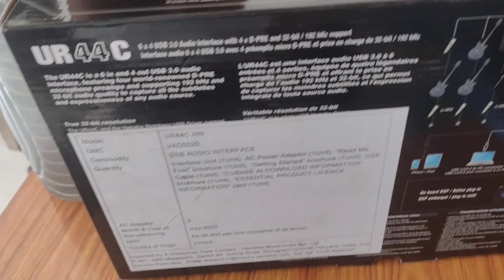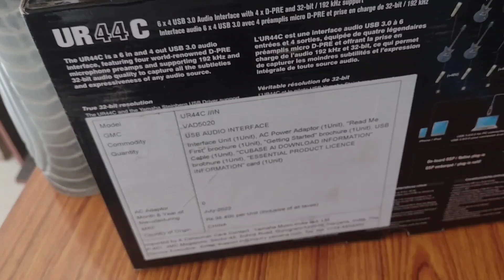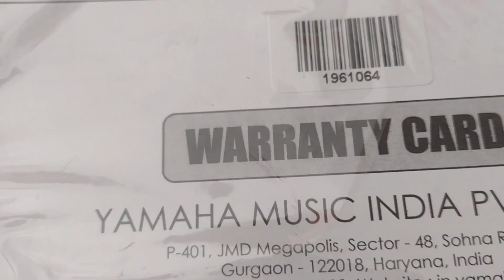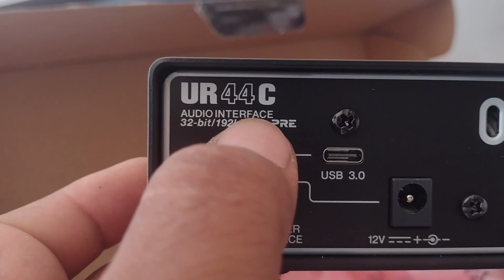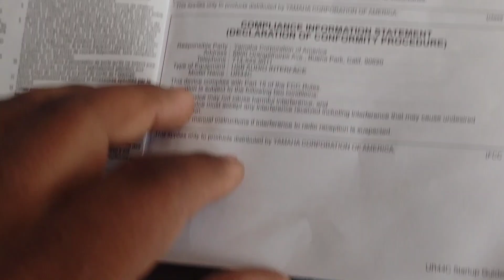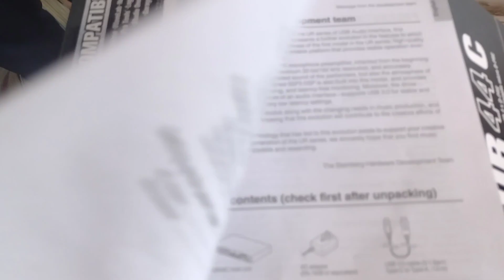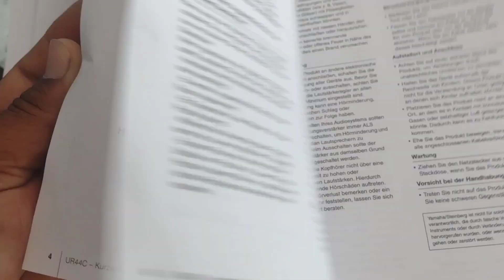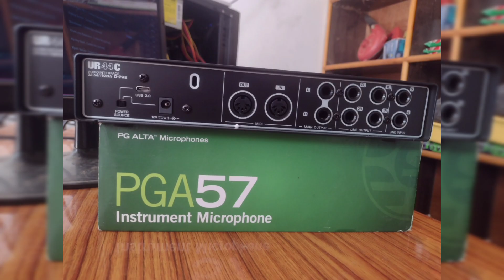Unboxing Steinberg UR44C: The Must-Have Audio Interface for Your Home Studio#steinberg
Steinberg audio interface UR44C Unboxing 2023

best audio interface,home studio,best budget audio interface#steinbergSteinberg ur44c pricebest usb audio interfacesteinberg ur22
steinberg ur22c
steinberg ur44c
unboxing audio interfacebest audio interface for home studiobest cheap audio interfaceaudio interface comparisonthe best audio interface